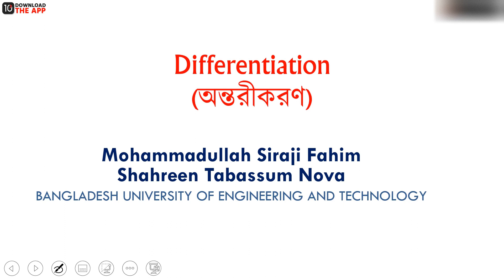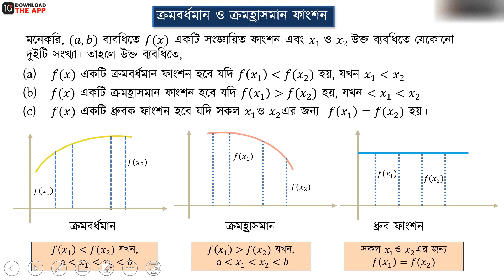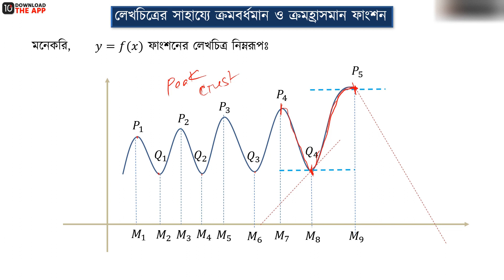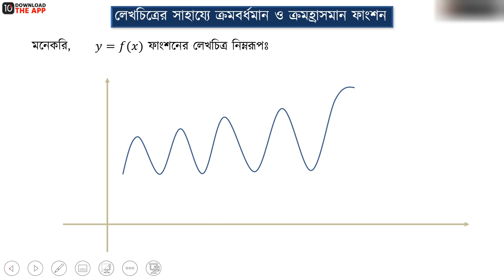অধ্যায় ৯ - অন্তরীকরণ - পর্ব- ৬১ [HSC]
HSC Higher Math 1st Paper (এইচএসসি উচ্চতর গণিত ১ম পত্র) বইয়ের অধ্যায় ৯ হচ্ছে অন্তরীকরণ। এইচএসসি উচ্চতর গণিত অন্তরীকরণ অধ্যায়ের অন্তরীকরণ পর্ব ৬১ নিয়ে আলোচনা করা হয়েছে এই ভিডিওতে। তাই দেরি না করে এক্ষুনি দেখে নিন সম্পূর্ণ ভিডিওটি।

00:00 ক্রমবর্ধমান ও ক্রমহ্রাসমান ফাংশন
10:12 লেখচিত্রের সাহায্যে ক্রমবর্ধমান ও ক্রমহ্রাসমান ফাংশন